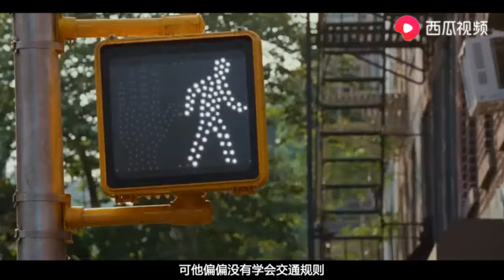外形小伙伴来到地球，看上去普通的他，没想到体内住着100多个小人